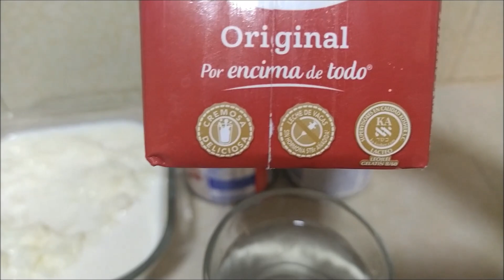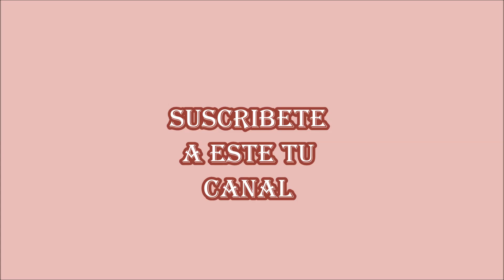Cremosa Gelatina de Arroz con Leche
Gelatina de arroz con leche, ideal para cuando hay un festejo o simplemente para disfrutarla con la familia.